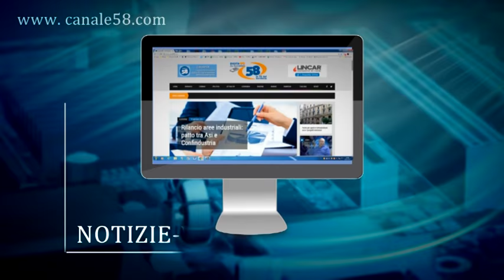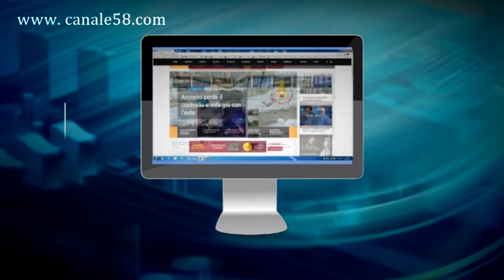Liceo ''Parzanese'', il ricordo degli ex studenti / VIDEO